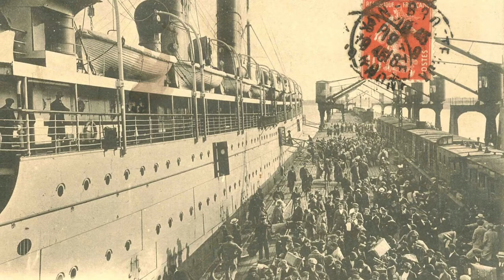SS Burdigala (1898-1916)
Names: Kaiser Friedrich, Burdigala. Status: sunk by mine 14 November 1916.